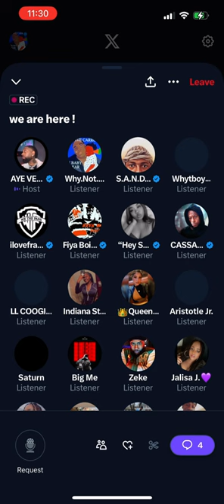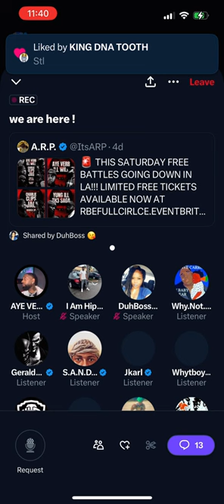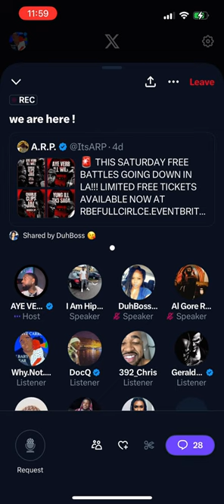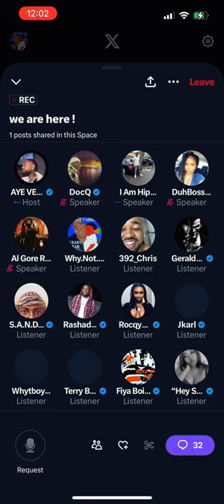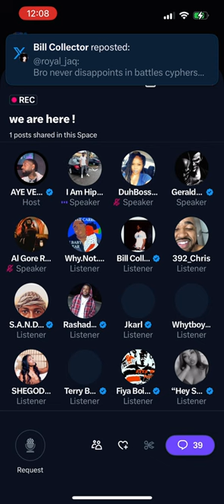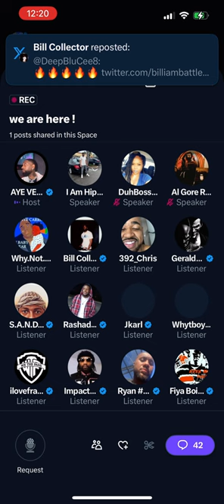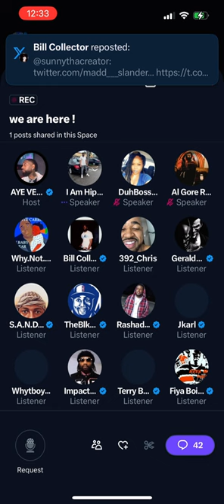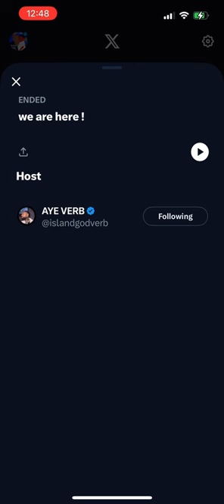AYE VERB SPACES: Verb Calls Out ARP